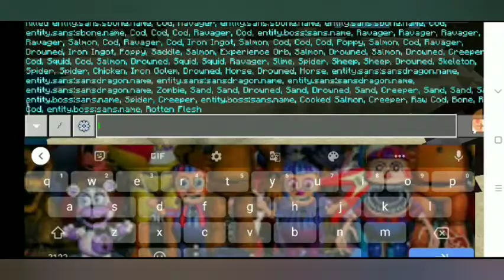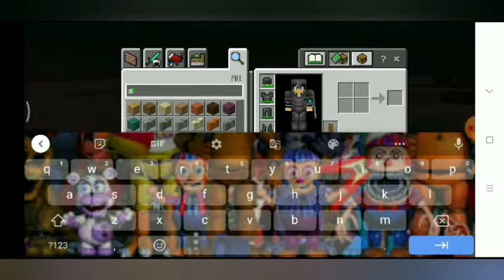Ada Monsters Paling Kuat Sans V2 Addon Dia Gak Bisa Mati Coy!!